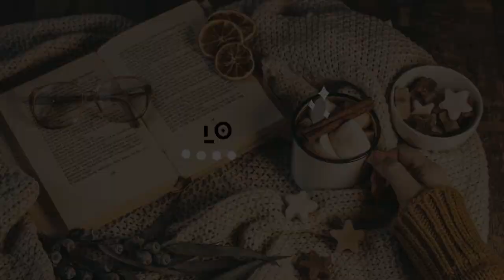Eloise Hiddlestix - the Silent Shores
Eloise Hiddlestix's makeover!

[Music] Nervous from Dylan Emmet